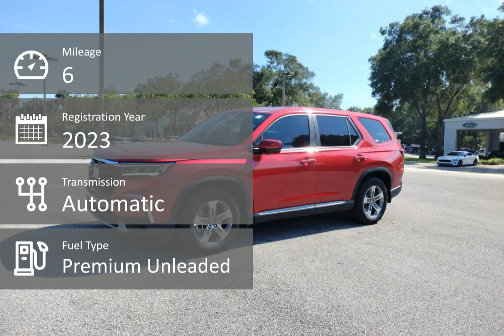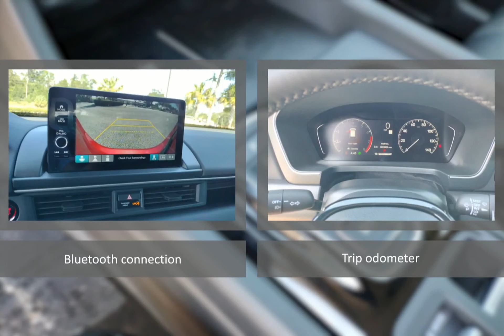2023 Honda Pilot CDH230567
2023 Honda Pilot CDH230567